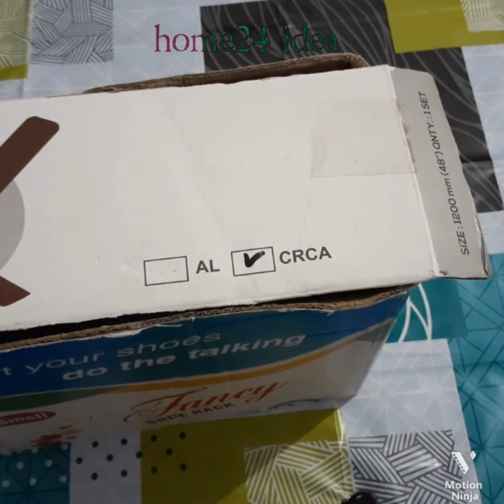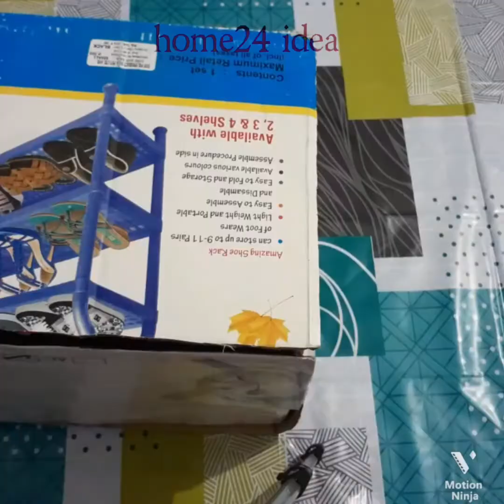cosmetics box and bangles box.